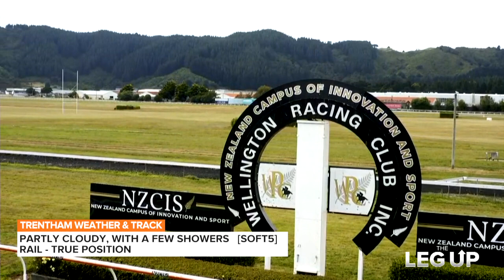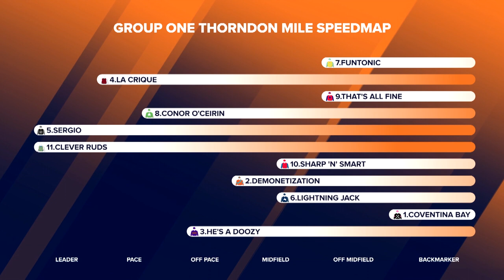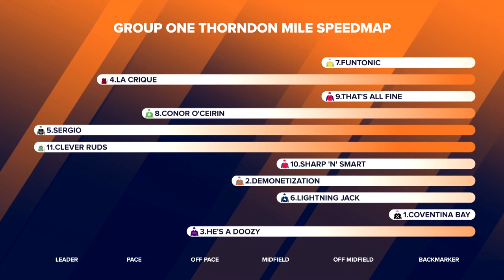The Leg Up, January 27th 2023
The Leg Up team get us all up-to-date ahead of the Wellington Cup Day races this weekend.